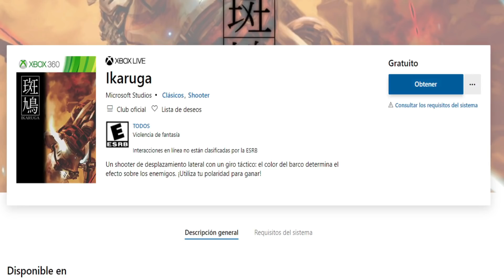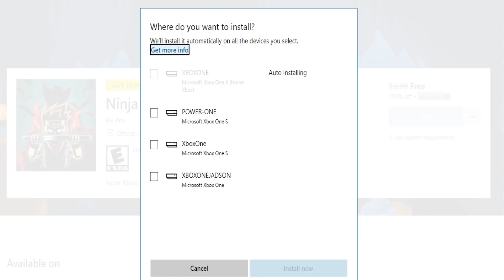PEGOU É SEU! 2 JOGOS LIBERADOS de GRAÇA AGORA no XBOX ONE e XBOX 360! Saiba como APROVEITAR!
Corre! Esses 2 jogos estão liberados agora de graça pra todos no Xbox One e um deles ainda pode ser baixado também no Xbox 360! É grátis e não precisa ser assinante Xbox Live Gold ou Xbox Game Pass Ultimate! Aproveite e confira como fazer para pegar esses 2 jogos de graça agora no seu Xbox One ou Xbox 360!

Link para o canal SÓ XBOX Oficial de LIVES:
LINK GLOBAL CARDS (WhatsApp) – Live Gold e Game Pass Ultimate (anual para não assinantes):
Existem também diversas opções de parcelamento com uma taxa superbaixa de juros:
LINK da LOJA GAMER MAXX – Game Pass Ultimate de 1 ano por um ótimo preço e muito mais: